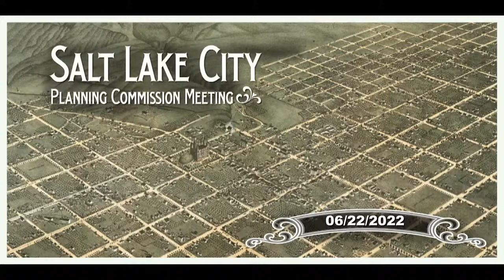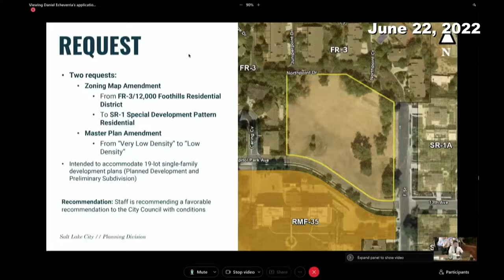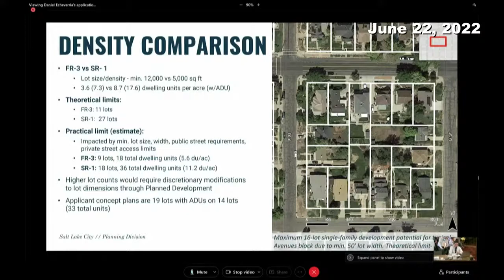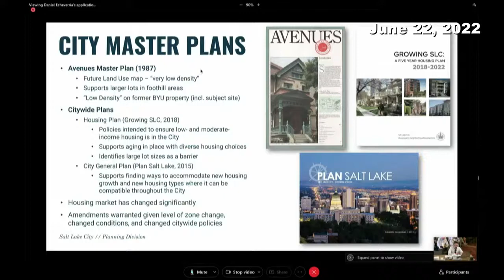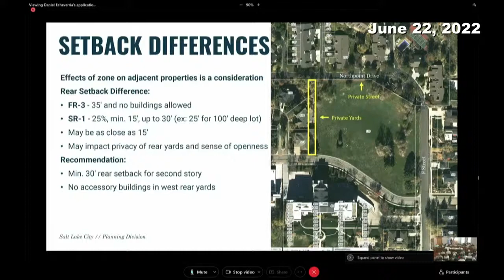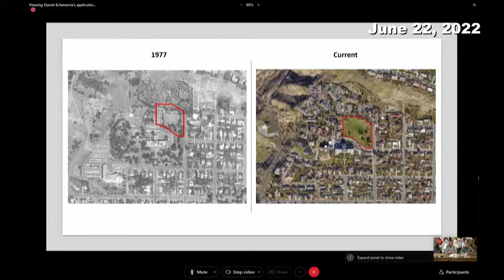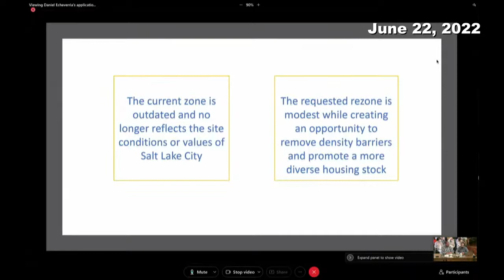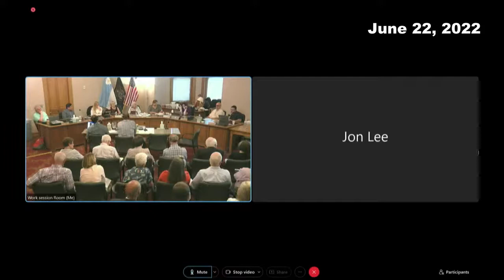Planning Commission Meeting - 06/22/2022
Salt Lake City Planning Commission Meeting - 06/22/2022